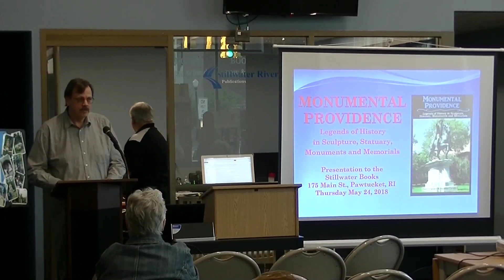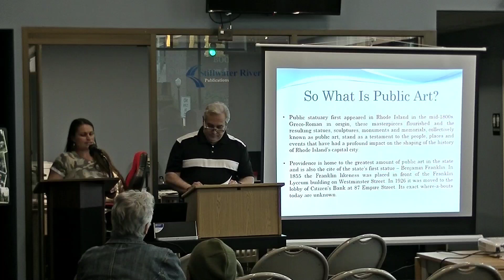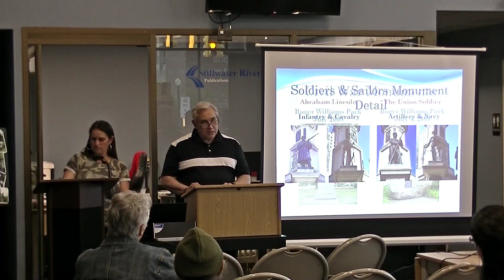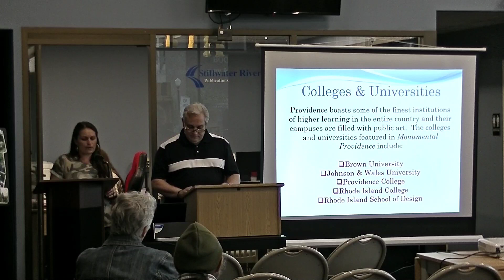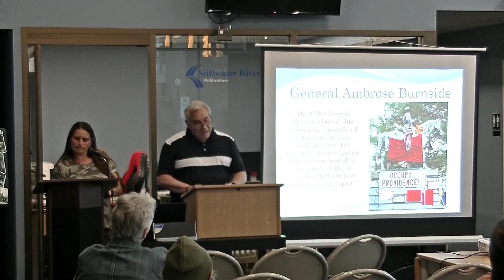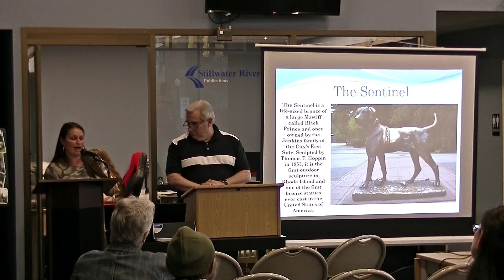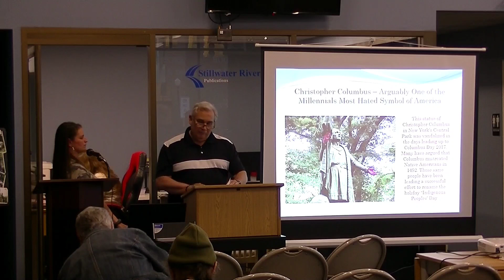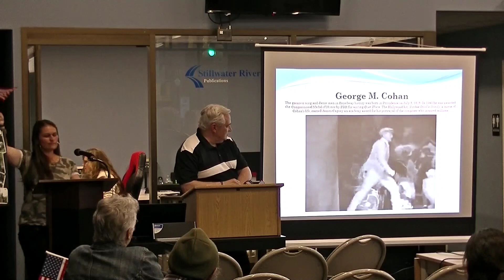Monumental Providence Presentation Stillwater Books 5 24 18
This presentation was given by Paul and Heather Caranci at Stillwater Book store in Pawtucket, RI on May 24, 2018.